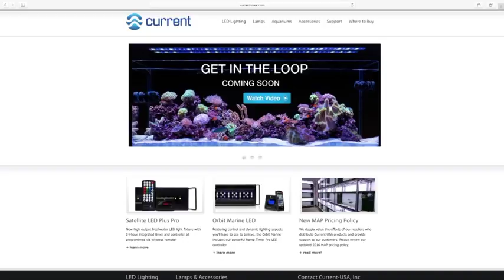eFlux Wave Pump Kit Installation Instructions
How to install the eFlux Wave pump system with wireless control.